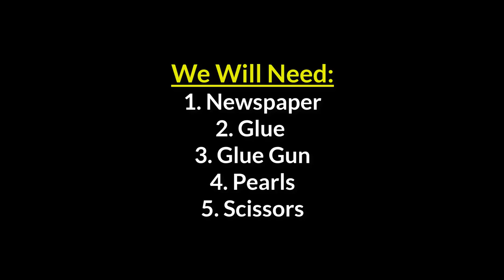How to make a basket with newspaper | Newspaper Craft | Best out of Waste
Hello and welcome. Learn How to make a basket with newspaper with me today. To make this newspaper craft you will need:
1. Newspaper
2. Glue
3. Glue gun
4. Scissors
5. Spray color
6. Pearls etc.